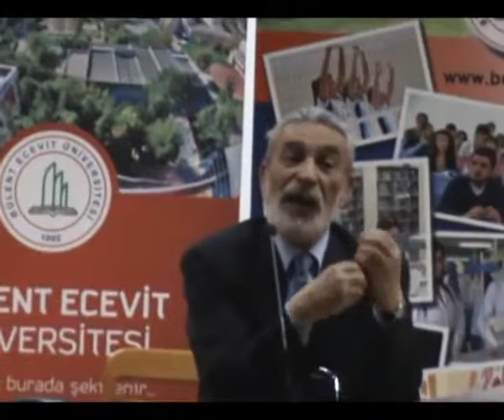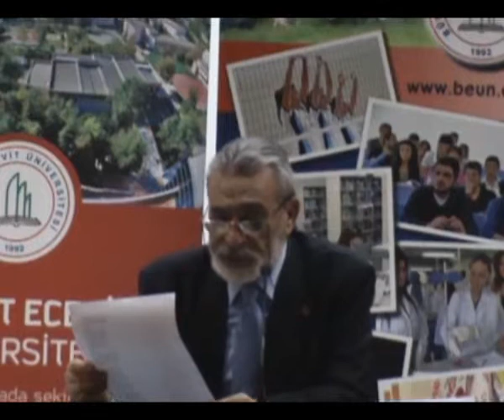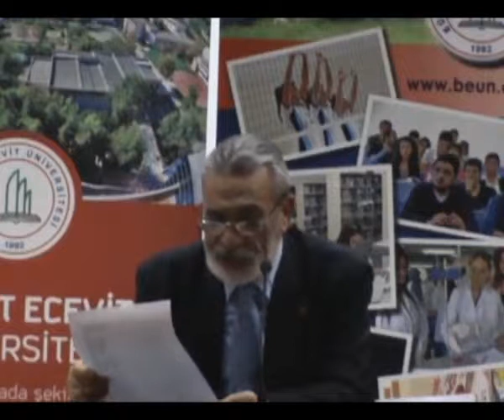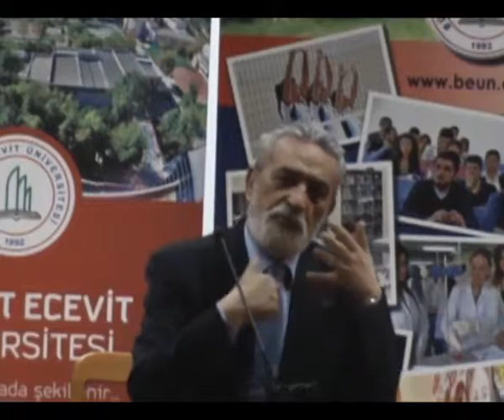Şiir ve Siyaset 26 Nisan Zonguldak